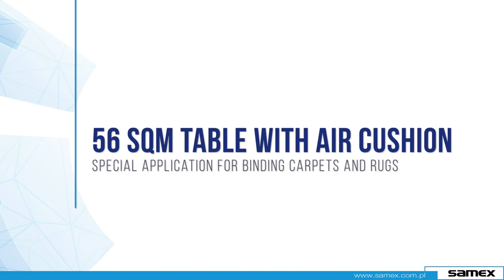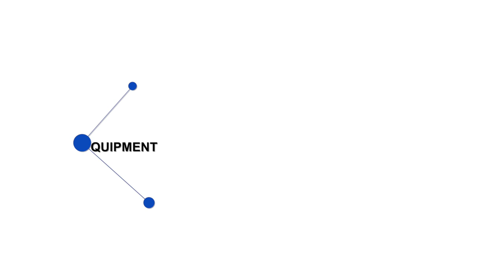Installation of air cushion table for binding carpets - SAMEX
Timelapse video of one of our installations. The actual time was 8 hours. This table was made on special request and is designed to move large carpets and rugs to be able to easily bind their edges.